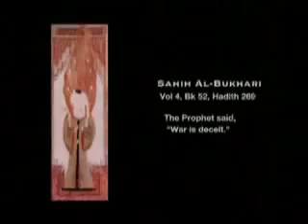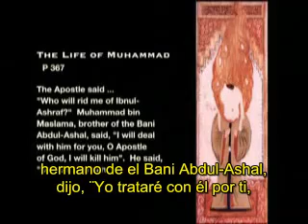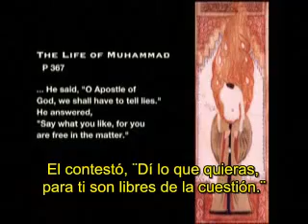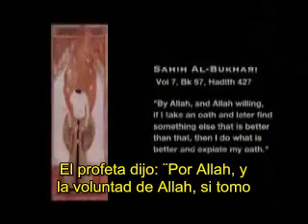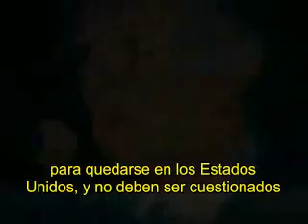(7 de 10) Islam - Lo que el Occidente debe saber sobre el Islam (Spanish Version)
El Islam es peligroso

El Islam es nuestra muerte
Su paz es engañosa (hudna)

Su objetivo es la aniquilación de nuestro
Los islamistas son los nazis del futuro
"Traducir esta documentación en su idioma para su gente"
Corán destruido! Detener la venta de este libro fascista / barbarie en los países occidentales, que promueve el odio contra nosotros!
¡Alto a las mezquitas y Minarettenbau, darles cabida a los niños y no nos deseo de muerte para!
Detener la inmigración musulmana, Stop the Krimminalität fascista contra nuestros conciudadanos, nuestros hijos!
Detener las escuelas islámicas y las enseñanzas islámicas, se defiende contra el lavado de cerebro es la lucha por la educación de sus hijos!
Detener la ley sharia, guardar sus hijas!
Coloque más restricciones, la expulsión inmediata!
Hace más hijos!

Cese de tolerar esta ignorancia!

Armado usted mismo!
Confía en que usted sea libre

Difunde este vídeo. Informe a sus amigos.

Islam - Lo que Occidente necesita saber

Un documental (DVD-2006)